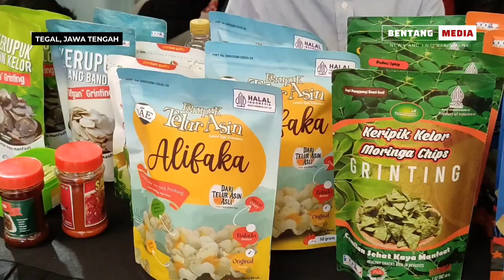17 UMKM BINAAN BANK INDONESIA TEGAL RAMAIKAN ACARA PEKAN QRIS NASIONAL